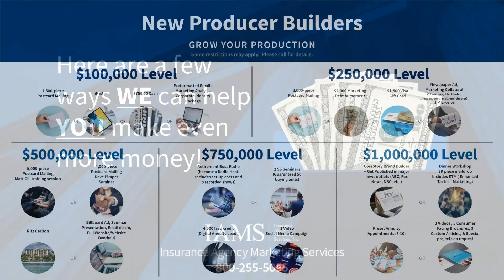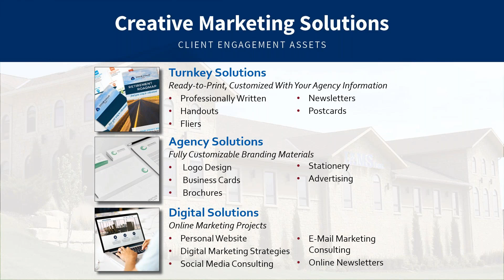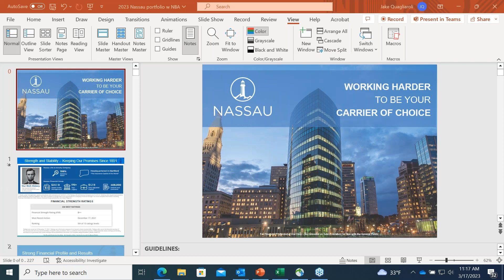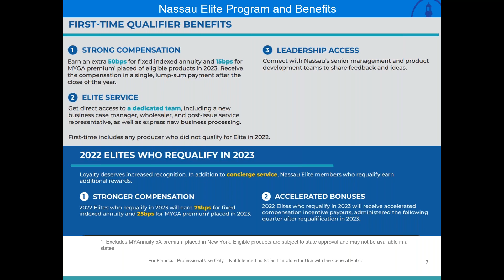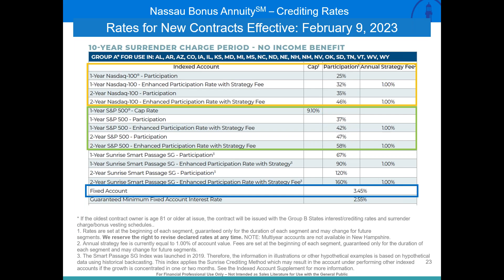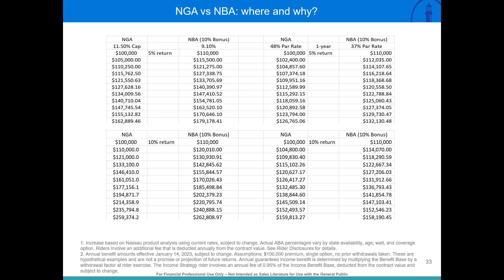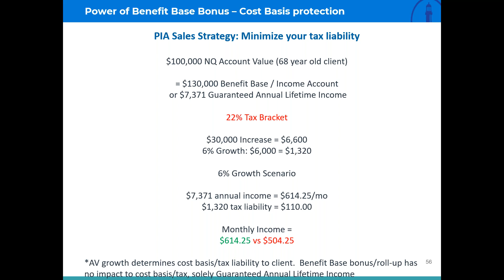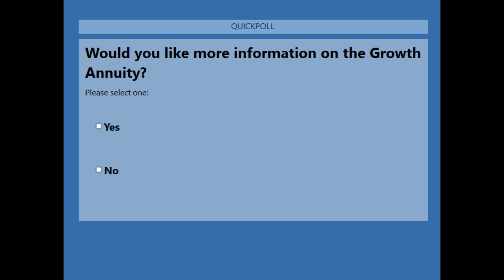New 10% bonus product release from Nassau Re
What if, in uncertain times, you could offer a guaranteed first-year yield of up to 13.45% to your clients to help them achieve their retirement goals with certainty? This solution not only takes care of your clients but also offers you competitive compensation of up to 7.35% with the potential to earn more.

Product highlights:
•  10% free withdrawal
•  9.1% S&P Cap
•  3.45% fixed rate
•  DOUBLE CREDITS FOR ALL INDEXED AND MYGA BUSINESS TIL APRIL 1 for the Elite Program
•  Nassau’s Top Producers Trip to Viceroy, Los Cabos

Please join Jake Q and Marcus to learn more about this solution from a top company!

0:00 Introduction
16:15 New 10% bonus product release from Nassau Re
49:16 Questions and wrap up